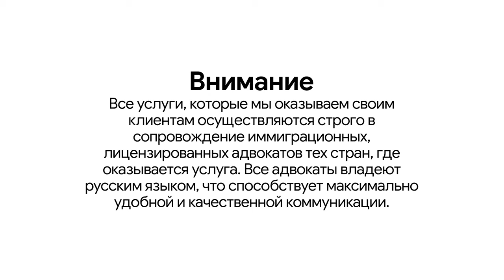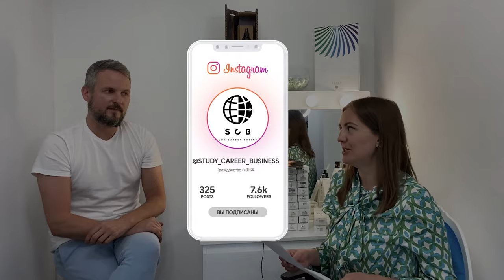Обучение и трудоустройство парикмахеров в Варшаве. Обзор студии